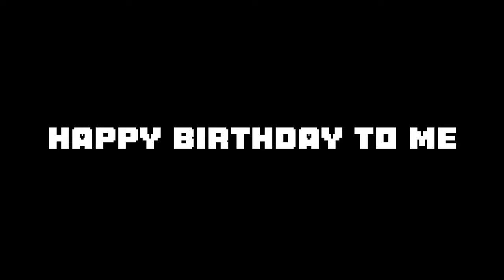Happy Birthday to me! Moonton Gift Showcase! TQ Moonton 🎁 Mobile Legends: Bang Bang | MLBB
Pretty Good =D

Jokes aside, your kind gesture helps me a lot in creating content! Love ya'll ❤️

TQ :D ✨

👇Notice⚠️
This Content is Created based on Moontoon’s Material and complies with Derivative Content Policy , Moontoon does not endorse this content

👇TAGS 🏷️
NOT SURE WHAT TO WRITE ANYMORE
I GUESS SOME TAGS